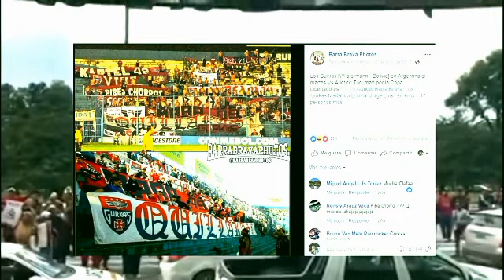GURKAS =L.B.D.A= invasiones por todo Sudamérica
GURKAS =L.B.D.A= invasiones por todo Sudamérica viajando a todos lados por nuestro equipo
Somos la hinchada más fiel
Somos Cochabamba
Dios es fiel
Viajes:
sucre
             La paz
             Santa cruz
             Montero
             Ivirgazama
             Oruro
             Potosí
             Achumani
             Guarnes
             Sacaba
             Brasil
             Argentina
             Uruguay
             Paraguay

Wilstermanistas en todo el mundo